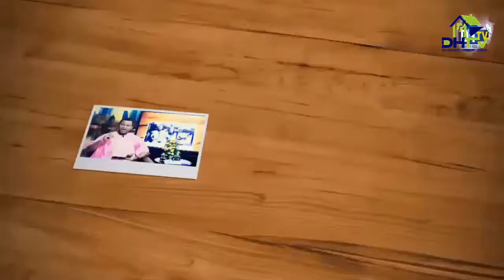dream about mother, what it mean when you see your mother in dreams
dream about mother, what it means when you see your mother, in dreams

you can get  Books Written by Evangelist Augustine Ayodeji Origbo from the following Links:
1.  DELIVERANCE FROM THE BONDAGE OF THE SPIRIT HUSBANDS AND WIVES(INCUBUS and SUCCUBUS)
2. DELIVERANCE FROM GENERATIONAL CURSES
3. PRAYERS TO BREAK GENERATIONAL CURSES
4. 120 HOLY GHOST inspired PRAYER POINT to bring your DIVINE LIFE PARTNER TO YOUR DOORSTEP
5. How To Permanently Terminate The Spirit Of Fear
6. HOW TO GET A GODLY HUSBAND OR WIFE AND LIVE HAPPILY THEREAFTER
7. DELIVERANCE FROM PORNOGRAPHY ADDICTION: THE SURE WAY OUT
8. DEALING with SEXUAL LUST
9. Overcoming MASTURBATION ADDICTION
10. Overcomer's WEAPONS: all you need to overcome the storm of life.
11. PRAYERS TO GET THE RIGHT HUSBAND OR WIFE.: paperbook
12. DELIVERANCE From PORNOGRAPHY ADDICTION: The sure way out Paperback
13. PURPOSE IN LIFE
14. How To Be Led By God
15. DELIVERANCE FROM THE BONDAGE OF THE SPIRIT HUSBANDS AND WIVES (INCUBUS and SUCCUBUS) ebook
16. BREAKTHROUGH IN 7 DAYS
17. RECOVERING YOUR LOST GLORY
18. BREAKING THE YOKE OF CURSES
19. DREAMS And INTERPRETATIONS WITH COUNSELING And SOLUTION PRAYERS
French Books
1. DELIVRANCE DE LA MALÉDICTION GÉNÉRATIONNELLE
2. DELIVRANCE DE L'ATTAQUE ET L'OPPRESSION DE L'ESPRIT DE MARI et FEMME DE NUIT (INCUBES ET SUCCUBES)
3. Rêves Et Interprétations Avec Conseils Et Solutions De Prières
4. PRIÈRES CONTRE LES MALÉDICTIONS GÉNÉRATIONNELLES
5.   COMMENT PRIER EFFICACEMENT ET OBTENIR DES RESULTATS EXCEPTIONNELS
6. 120 SUJETS DE PRIERES INSPIRER PAR LE SAINT-ESPRIT POUR VOUS APPORTER VOTRE EPOUX OU EPOUSE DIVINE
7. PRIERES A FAIRE Pour OBTENIR UN EPOUX OU EPOUSE DIVINE
8.   VAINCRE LA DÉPENDANCE À LA MASTURBATION
9. COMMENT TROUVEZ UN EPOUX OU EPOUSE SELON LA VOLONTE DE DIEU et VIVRE HEUREUX
10. PRIERES A FAIRE Pour OBTENIR UN EPOUX OU EPOUSE DIVINE (Français) Broché